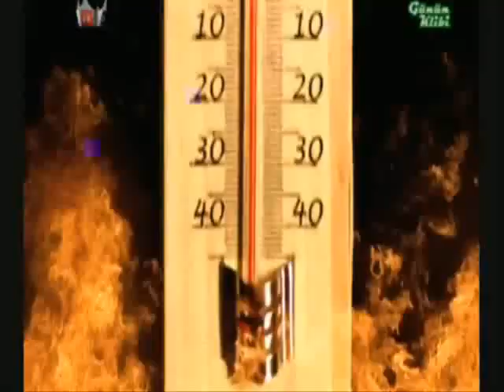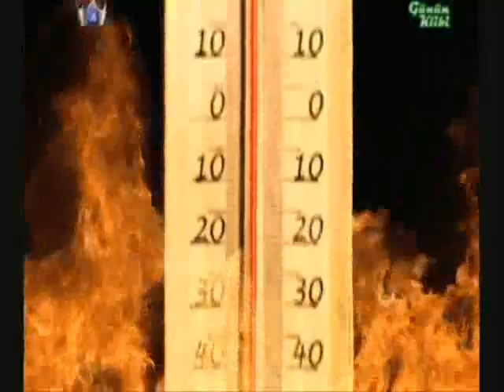Joachim Deutschland / Marie Remix... by Kar lan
Copyright details:

"Bob Taylor feat. Inna-Deja Vu Video", visual content administered by: 3:53
OmniaMedia
Made In etaly
Ultra Music
Spinnin' Records
Kontor Records
Blanco y Negro (Base79)
Quiz Group Music
Believe Music
"İsmail YK - Haydi Bastır", visual content administered by: 0:17